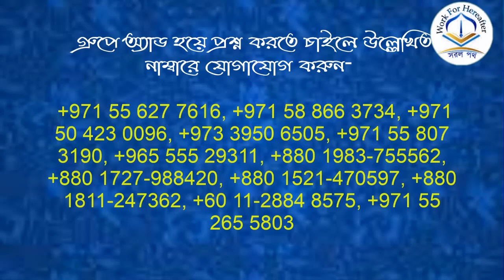আয়না সামনে রেখে নামায পড়া যাবে কি? শায়খ হাশেম মাদানী হাফিযাহুল্লাহ।